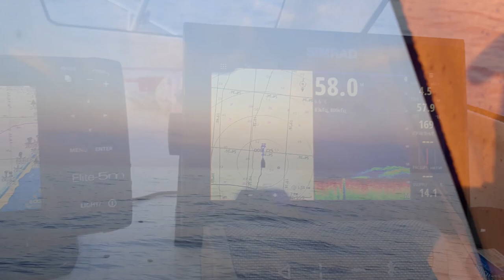Крупнейший лосось , слов нет одни эмоции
Ловим крупного  лосося, на спиннинг в  Балтийском море